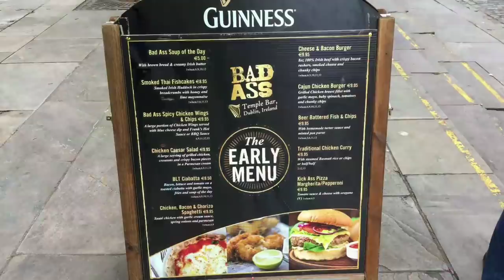Temple Bar Dublin | Must visit place on Ireland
Temple Bar is renowned for lairy hen parties and wild stag dos but there are plenty of nice watering holes where you can grab a drink without becoming part of nearby celebrations.
 For some great, locally-brewed beers head to The Porterhouse, a multi-storey pub with some interesting beers on offer. If you’re looking to grab a drink near Temple Bar Square you can head to the Oliver St. John Gogarty - a favourite with tourists - or nearby Teac na Céibe. For those looking for something slightly more upmarket why not try your luck at the Vintage Cocktail Club, a mysterious black door that leads to a plethora of high end and delicious drinks.

Whiskey lovers should take to the quays and get a dram at the Bison Bar or around the corner at tourist haunt The Temple Bar - which boasts over 450 types of whiskey. If you want to watch the world go by with some good quality cocktails and vintage cartoons on the tv then a short stroll will bring you to Garage Bar. Other nearby drinks establishments worth visiting include gay-friendly bar The Front Lounge, The Turk’s Head next door and the IFI Bar for more relaxed glasses of wine before maybe taking in a show.